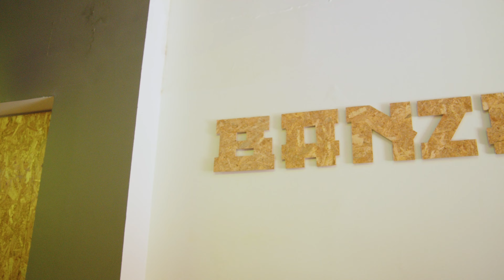Team Building - No Time to Hesitate 2022 | Multivision